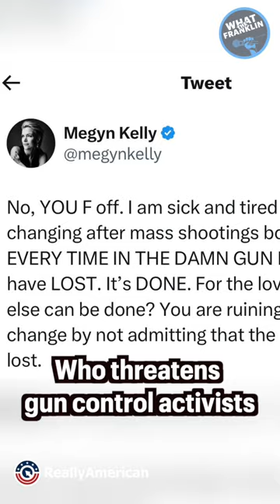Chip Franklin CRUSHES Republicans who have unrealistic or nonexistent ideas on gun reform.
With nearly 2 mass shootings a day, Megyn Kelly tells gun control activists to f*** off, Ted Cruz copies has thoughts and prayers, and Greg Abbott complains that his mass shooting state has fewer guns than California.

It's time to BanRepublicans at the ballot box.